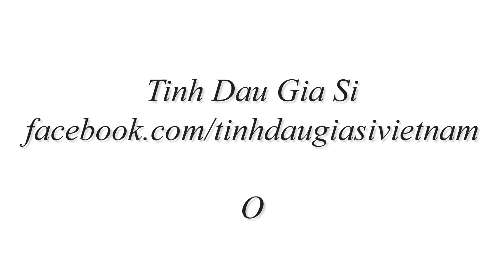Hình chụp tinh dầu ngày 16-11-2019 phần 14 - Tinh Dầu Giá Sỉ Việt Nam